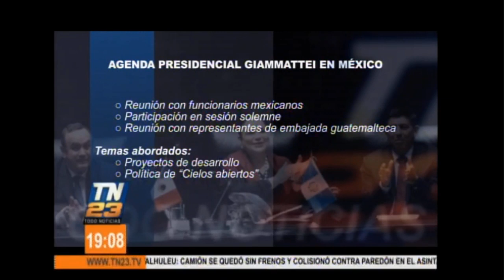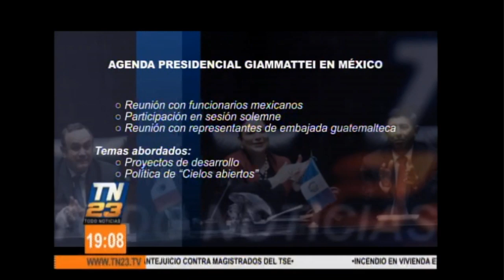Presidente Alejandro Giammatte visita México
Presidente de Guatemala, Alejandro Giammattei, viajó a México para reunirse con el Senado de ese país y dialogar sobre desarrollo económico y oportunidades comerciales en ambos países.